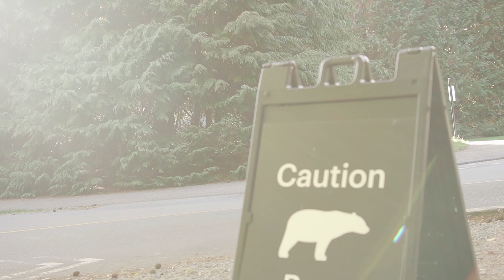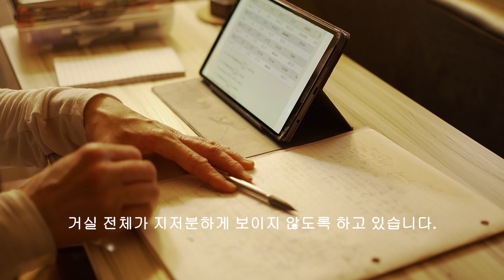Create a home filled with clear and refreshing air, a sanctuary for relaxation. Clean with me!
😁Foot Rest Stool at Amazon